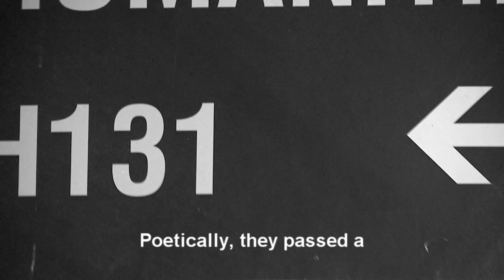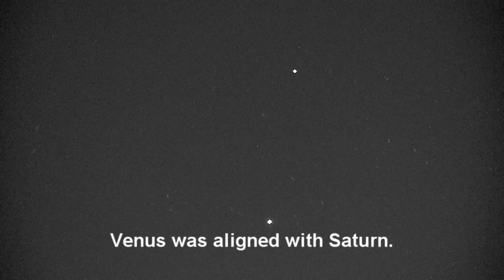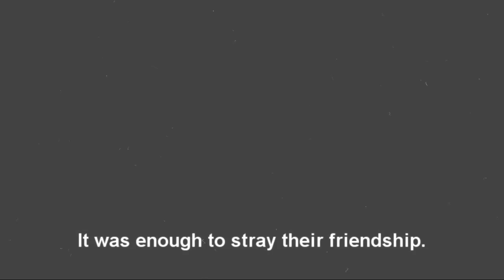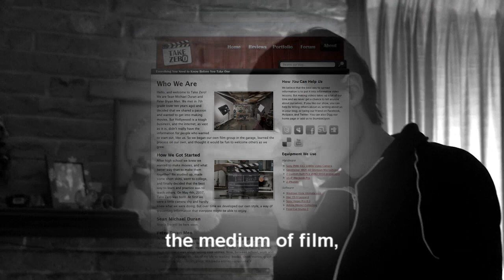The Story of Take Zer0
Welcome to the new Take Zer0 2.0! We hope you like it, because we certainly do; and we're even more eager to refill it each week with new content! As it stands, we're still in the process of tidying up around here.

Now are you all ready to learn the origins of Take Zer0? Ready to sit through seven-and-a-half minutes of mock French New Wave pretentiousness? Well then, click the Play button and try to enjoy it!

Nah. We're just kidding; we love the French. In fact, this video is directly inspired by Matthew Lessner's clever short film 'By Modern Measure,' which we think is sorely underrated. Now, as a disclaimer, our video uses narration from a totally unrelated open source audiobook. So the subtitled "translations" will make absolutely no sense to anyone who understands French. Now for those who can speak French, we're obviously in need of voice-over talent...

And as a heads-up, we'll be posting video reviews of Adobe Master Suite later in the week!